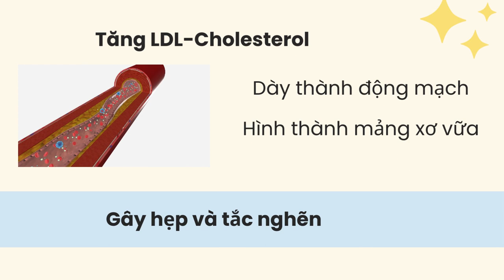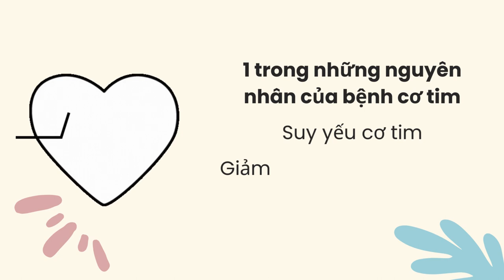15-1-2024, Đình Khang Y44 trình bày mối nguy của dùng Anabolic steroids ngoại sinh.